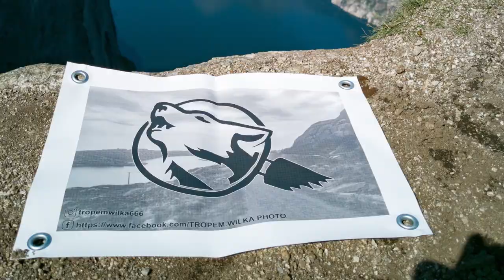Unboxing. Etui na Alienware area 51 R2 17 cali 🐾🐺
Witajcie!
Szybkie otwarcie paczki z USA z nieosiągalnym w Europie pokrowcem na laptopa.
Rzecz dla mnie dość mocno niezrozumiała, dlaczego w obrębie jeden firmy produkty nie są dostępne na całym Świecie. I o ile było by to jakieś urządzenie dla przykładu komunikacyjne, które działa w innych pasmach w USA niż w Europie, to tutaj mowa o zwykłym pokrowcu.